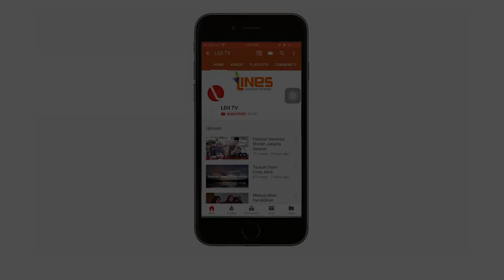LDII TV: PELUANG BISNIS SAAT PANDEMI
Setiap masalah pasti ada solusinya. Berikut pemaparan mengenai Bisnis-bisnis yang bertahan pada masa pandemi.